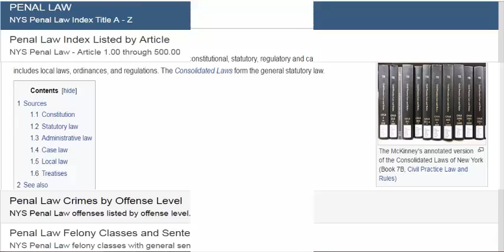The Laws of Life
At some point in each individual's life on Earth they undoubtedly and eventually come around to question their purpose for existing.